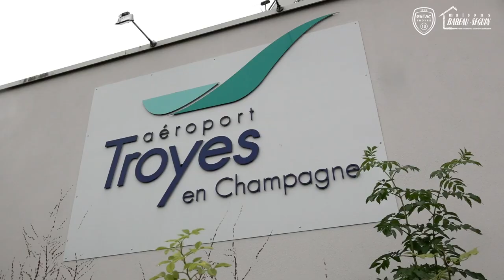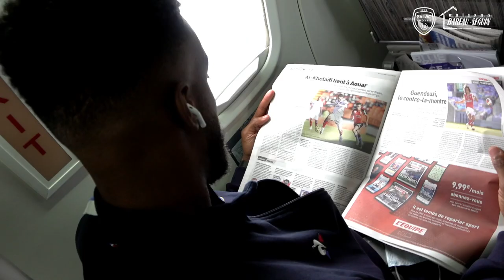L' odyssée d'un Titre⎥Episode 3 : Déclics